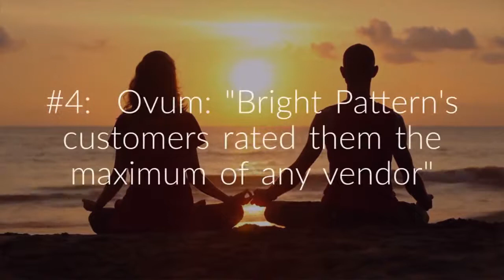Top 5 reasons Innovative Companies Work with Bright Pattern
Bright Pattern’s cloud contact center software simplifies omnichannel customer service for customers, agents, and contact center managers. Bright Pattern’s Cloud Contact Center solutions are used globally in over 26 countries and 12 languages by companies of all sizes.

Bright Pattern is a native cloud solution with a completely new architecture designed specifically to help enterprise businesses meet the increasing demands of omnichannel customers. When Bright Pattern was founded, the solutions that existed at the time would not have been able to adapt to the requirements of omnichannel—there were many ways to address multichannel routing and communications, but not one solution that addressed them all. With this reality, Bright Pattern envisioned a new architecture of hosted call center software that could manage omnichannel needs efficiently and effectively, from a single platform. The implementation of this vision is Bright Pattern Cloud Call Center software.